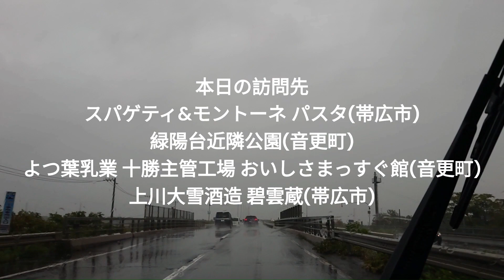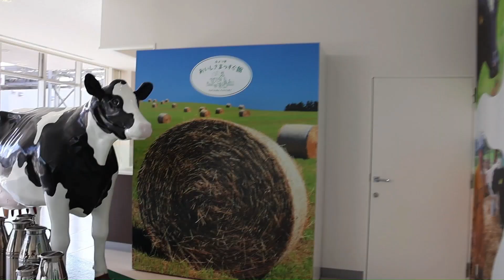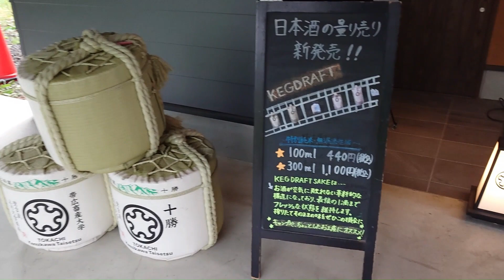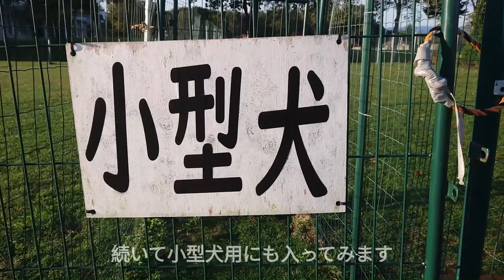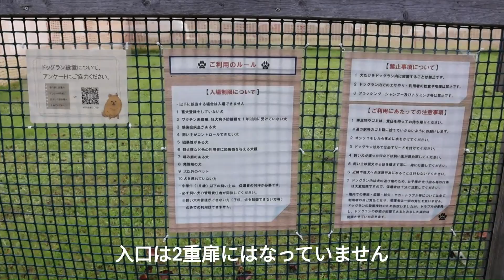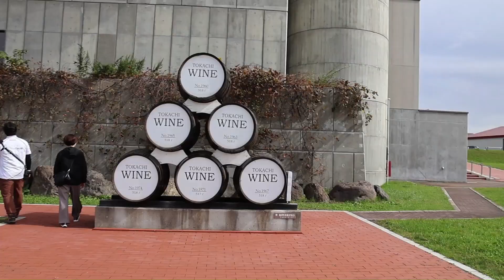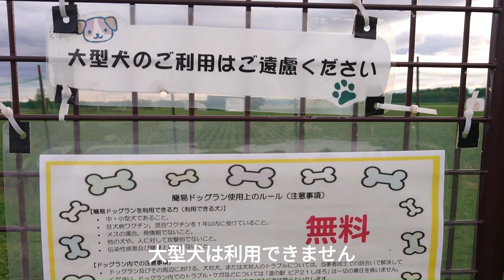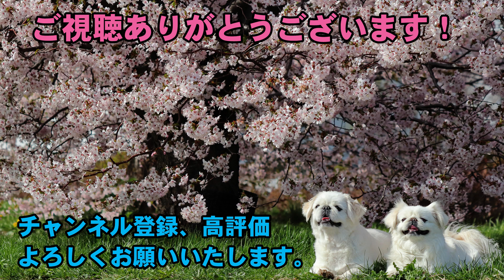ペキニーズ（犬）ペコ 6歳・ポコ 5歳★北海道 道の駅ドッグランめぐりの旅2023 十勝旅 総集編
ペキニーズ（犬）のペコとポコの日常動画です。

今回もペコとポコを連れて、十勝管内の道の駅ドッグランめぐりの2泊3日車中泊旅に行ってきました。
1日目は札幌から帯広まで、2日目は忠類から士幌まで、3日目は士幌から鹿追までの旅を収録しています。
動画で紹介しているドッグランのある道の駅は下記の通りです。

①忠類
　中川郡幕別町忠類白銀町384番地12（国道236号沿い　高規格道路 帯広・広尾自動車道 忠類IC）
②うらほろ
　十勝郡浦幌町字北町16-3（国道38号沿い）
③ガーデンスパ十勝川温泉
　河東郡音更町十勝川温泉北14丁目1（道道73号沿い）
④ピア21しほろ
　河東郡士幌町字士幌西2線134番地1（国道241号沿い、国道274号沿い）
⑤しかおい
　河東郡鹿追町東町3丁目2（国道274号沿い）

ドッグランの無い道の駅やお店にも立ち寄っています。
2023年10月06～08日撮影。

00:00 オープニング
00:10 旅の準備
00:35 1日目（札幌～帯広）
10:11 2日目（忠類～士幌）
24:47 3日目（士幌～鹿追）
27:42 終了画面